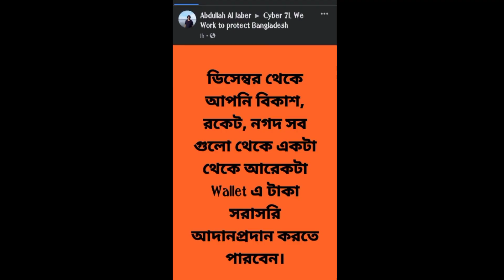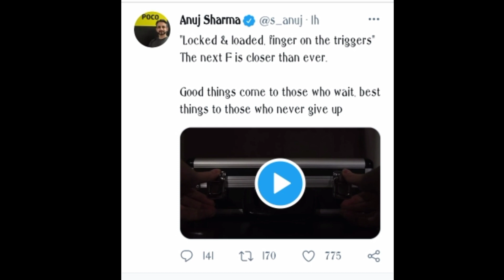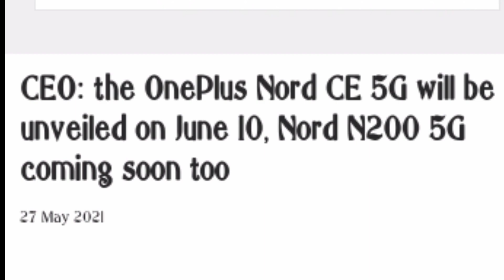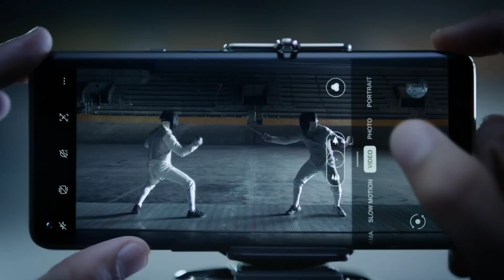Poco F3 GT confirm,বিকাশ/রকেট/নগদ একসাথে, Oneplus Nord CE(5G) launch date confirm,Oppo Reno 6 series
Poco F3 GT confirm,বিকাশ/রকেট/নগদ একসাথে, Oneplus Nord CE(5G) launch date confirm,Oppo Reno 6 series launch, Redmagic 6R officially launched, samsung new 50MP camera sensor, oneplus Nord N200 (5G) confirm, #09